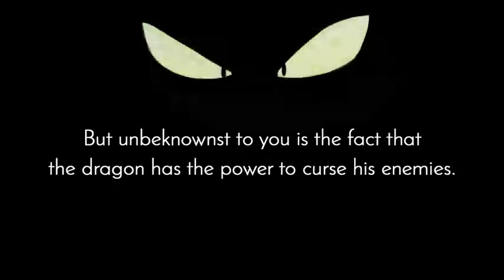Wonder Boy The Dragon's Trap para Linux na Steam =D